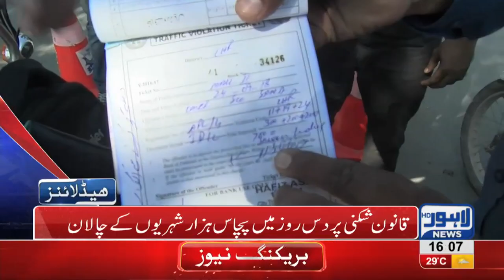04 PM Headlines Lahore News HD – 03 October 2018